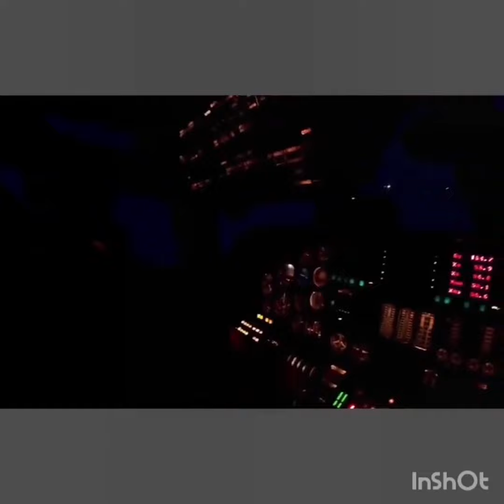Tu-160 white swan taxi to runway for takeoff, airrefueling and landing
Tu-160 whitw swan taxi to runway for takeoff, airrefueling and landing